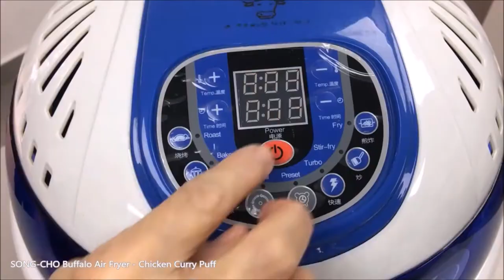Song-Cho Air Fryer (Buffalo KW59) - Chicken Curry Puff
Try making curry puff at home using Air Fryer (KW59) without the grease! Full recipe